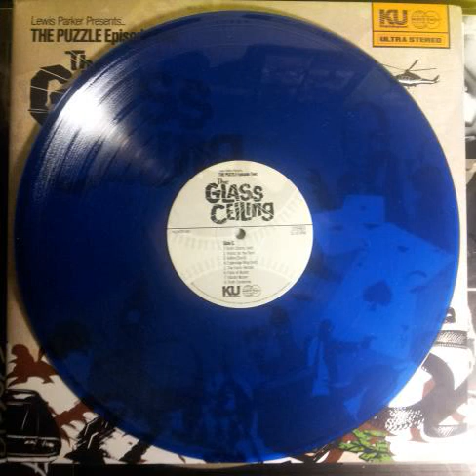Lewis Parker - Truth Syndrome (Featuring Eastkoast & Ade Something)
Produced by Lewis Parker
Album: The Puzzle: Episode 2 - The Glass Ceiling (2013)
© KingUnderground Records / The World Of Dusty Vinyl

Another one of my favorite albums to drop in 2013, top notch quality & 5* material. Check it out, Peace!

"The Glass Ceiling is a continued espionage thriller, about the trials and tribulations in Lewis Parker's and associates' lives.
Guest features from Sadat X, Shabaam Sahdeeq, John Robinson, T.R.A.C, Eastkoast, ZU and more. 30 tracks, on a 2XLP, gatefold sleeve."